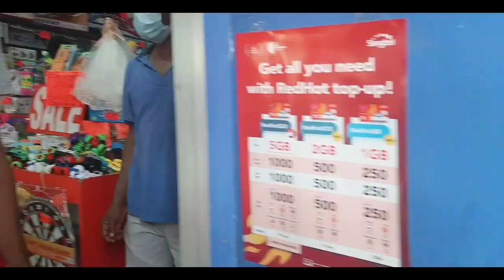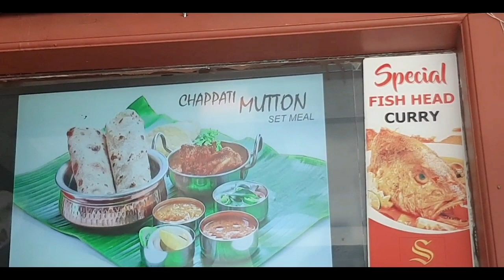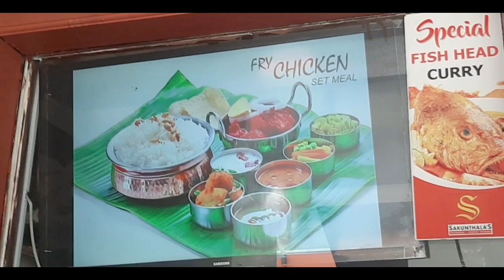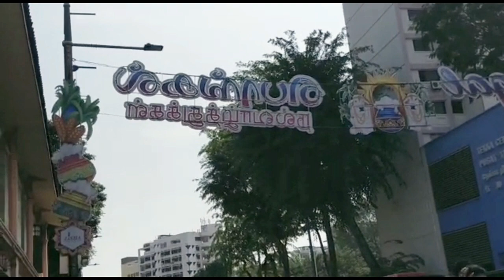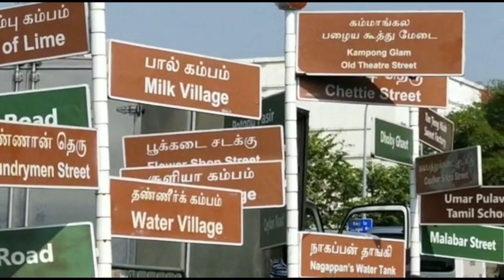Strolling Around Little lndia ||gerliegalve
Strolling around Little lndia